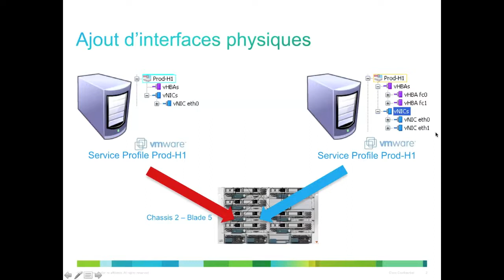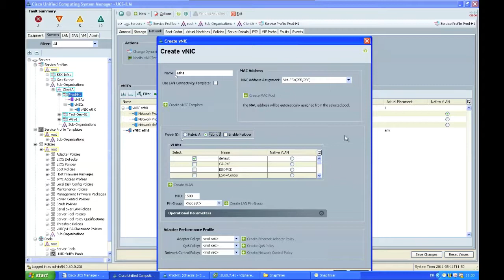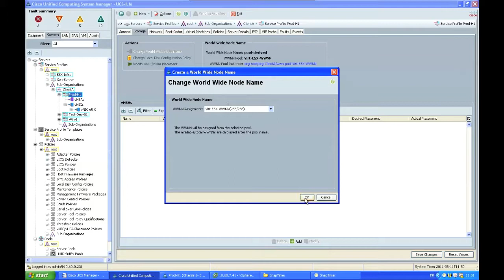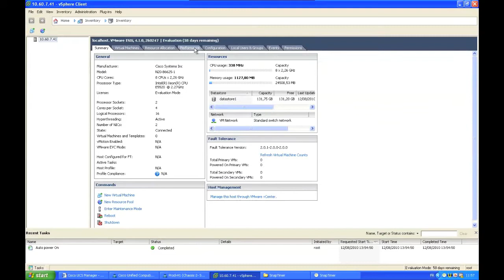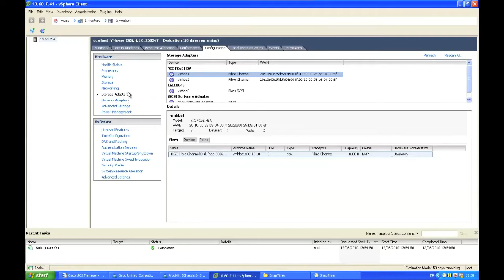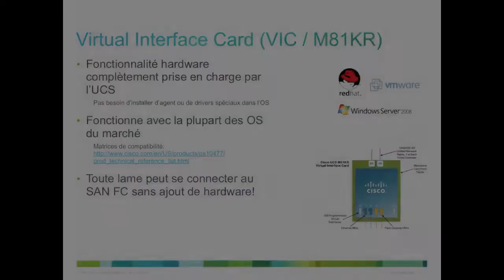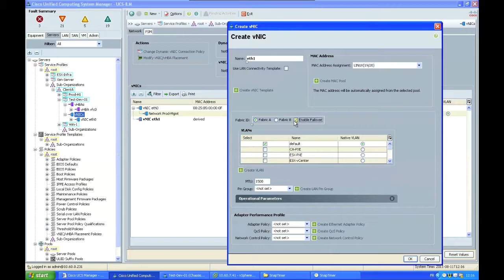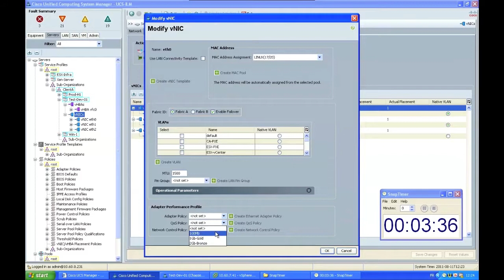Modification du profile réseau d'un service profile sur l'UCS de Cisco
Démonstration en français de la modification du profile réseau d'un service profile sur l'UCS de Cisco